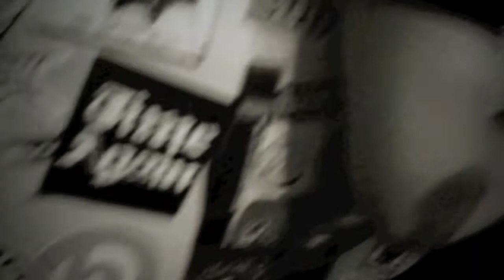Der TIP-Bier Song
Der Legendäre TIP-Bier Song live... Feinherb!